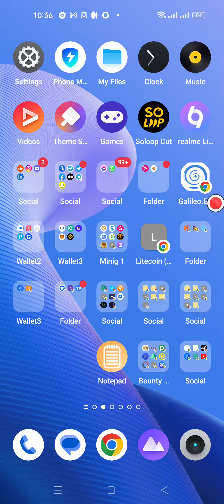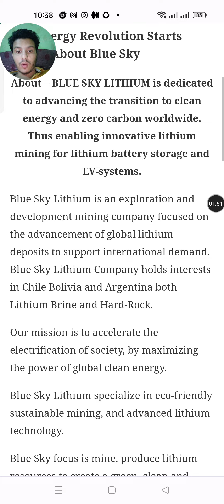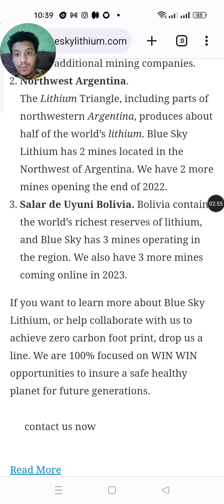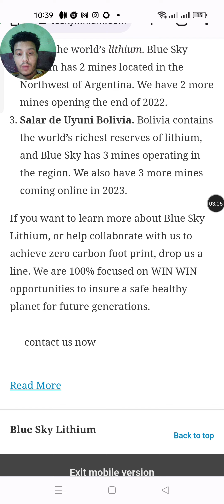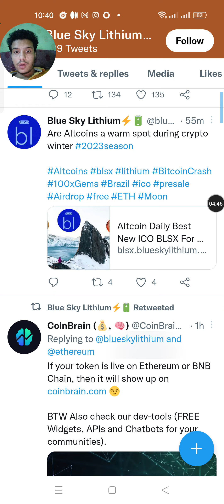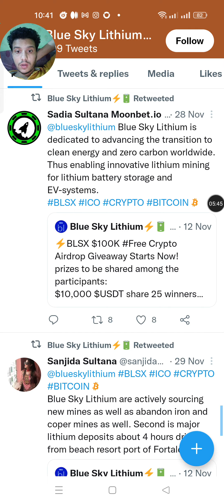BLS-100,000 BLSX Token Bounty Distrustbation Pool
BLUE SKY LITHIUM is dedicated to advancing the transition to clean energy and zero carbon worldwide. Thus enabling innovative lithium mining for lithium battery storage and EV-systems

BTT Username: Saniul159